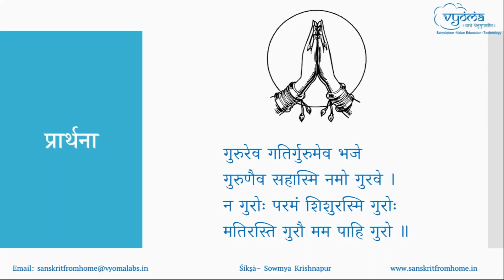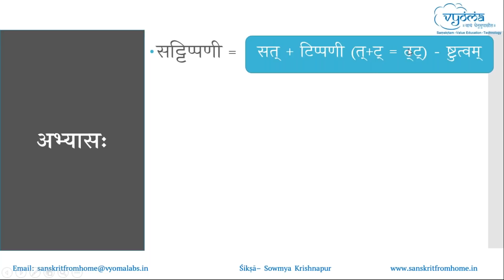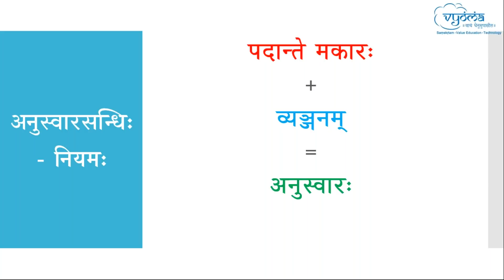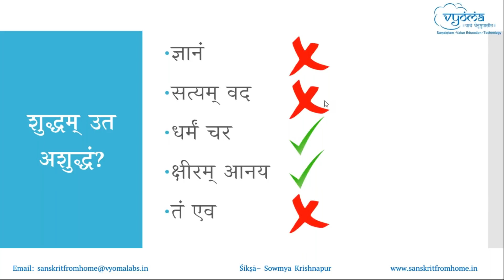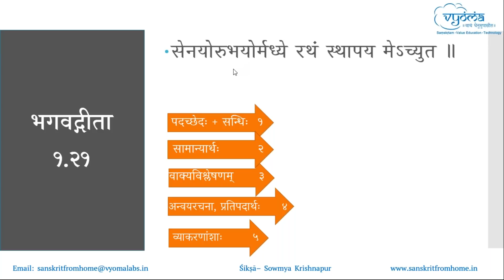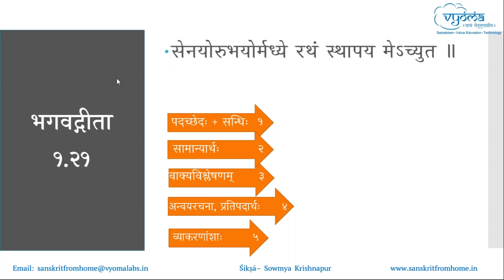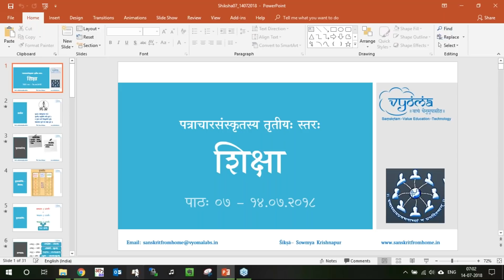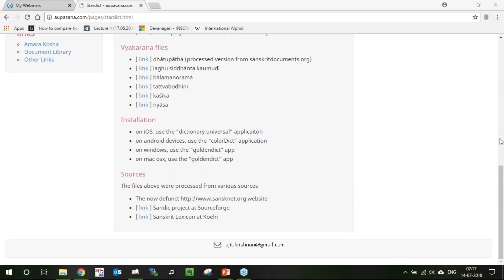07 | सन्धीनाम् अभ्यासः, अनुस्वारसन्धिः, भगवद्गीताश्लोकाः | Dr. Sowmya Krishnapur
सन्धीनाम् अभ्यासः, अनुस्वारसन्धिः, भगवद्गीताश्लोकाः.
 The above topics have been covered in this video.

 प्रारम्भः 00:00
 पुनरावर्तनम् 00:45
 सन्धीनाम् अभ्यासः 02:45
 अनुस्वारसन्धिः 25:26
 भगवद्गीताश्लोकः १.१९ (स घोषो धार्तराष्ट्राणां) 41:26
 भगवद्गीताश्लोकः १.२० - २१ (अथ व्यवस्थितान् दृष्ट्वा) 58:04
 भगवद्गीताश्लोकः १.२१ (सेनयोरुभयोर्मध्ये) 01:09:41
 प्रहेलिका (प्रायेण नीचलोकस्य) 01:17:30
 लौकिकन्यायः (वृद्धकुमारीवाक्यन्यायः) 01:25:14
 सङ्क्षेपः 01:28:00